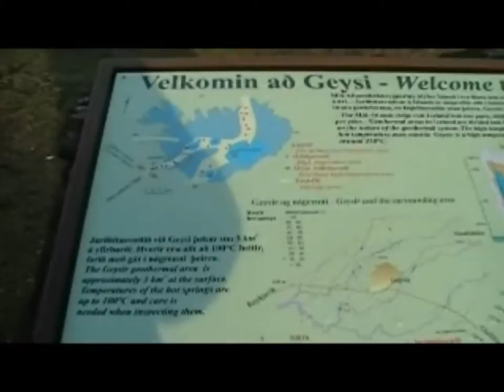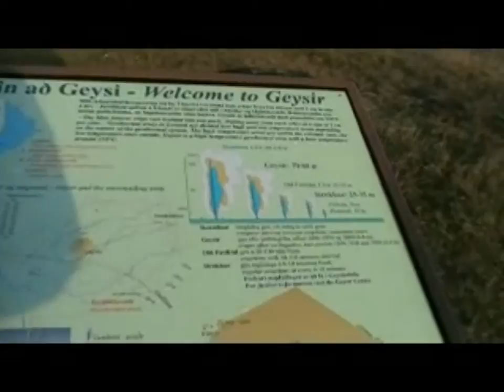Geysir erupting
When we thought we missed the eruption next came soon. then a big one right after.